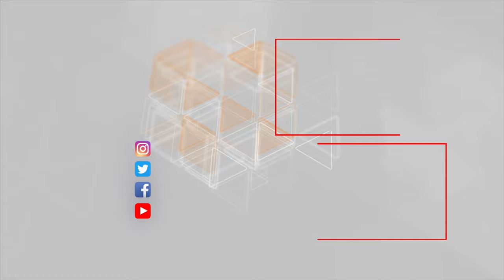İlan sürüsü yaşayış evinə basqın edib